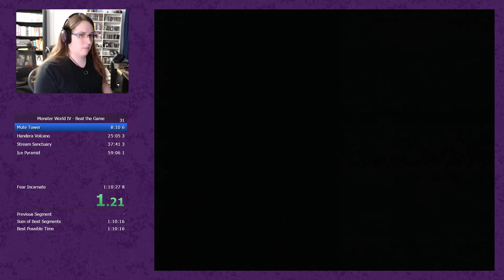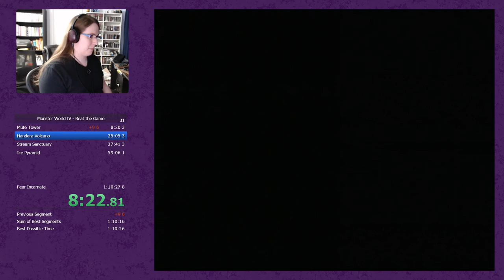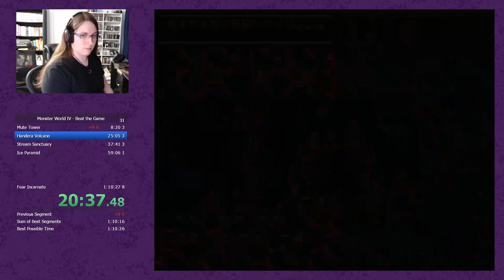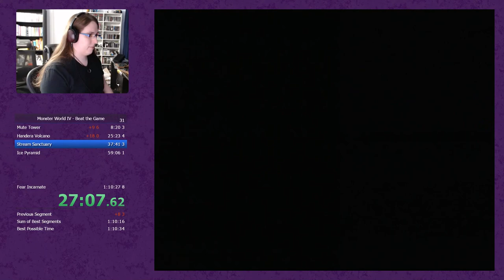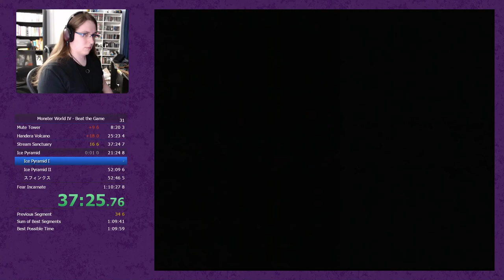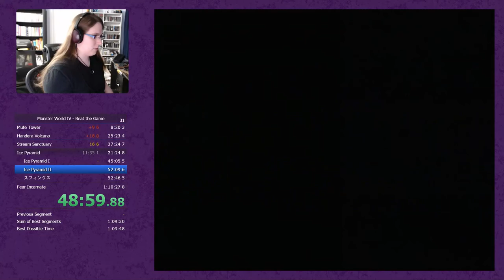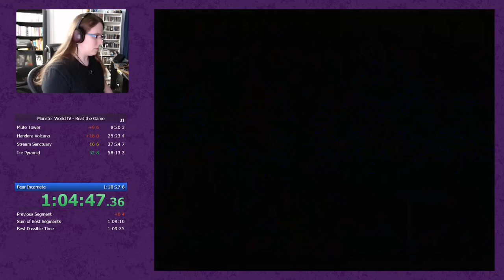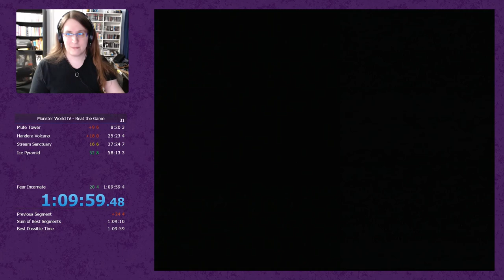Monster World IV Speedrun (1:09:59.48)